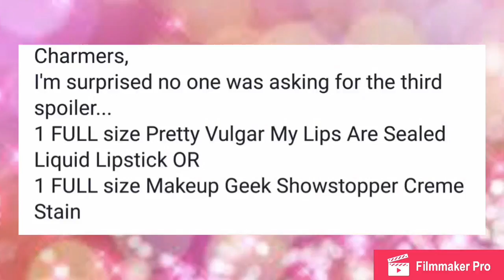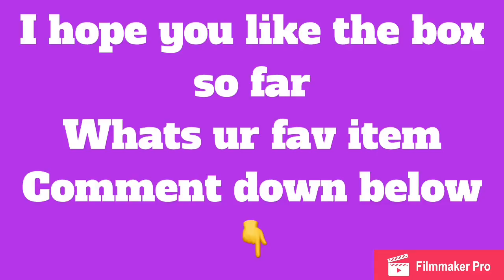BoxyCharm Spoilers 1-3 for Dec 2017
Please dont be negative in the comment box. It will be deleted. If you want you can tell me how i can improve to make my videos better. Other than that i hope you enjoy. With this page we just help one another, support, and help each other to grow. Not like other youtube fb groups.

FAQs
Ages: Me 29, Bae 27, Bri 6, Jasmine 2
Married: July 3, 2010
How We Met: In the military, in Hawaii
Where We Live: Natchez, MS
Where We From: Me Queens, NY, Bae Portsmouth, VA

BUSINESSES

SHAE-TEA TIME ADVICE LINE

ALL NAMES, PLACES, ETC WILL BE CHANGED TO PROTECT PEOPLE. NO SHADE OR JUDGEMENT.

Music Credit